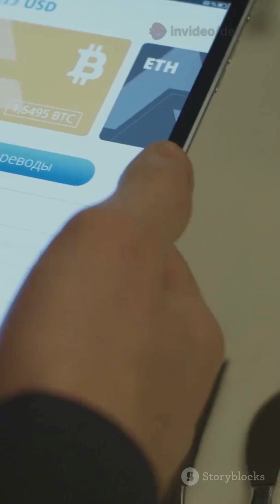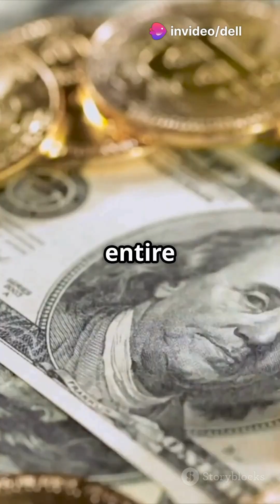What if... the U.S. had adopted Bitcoin or a digital dollar in the early 2000s?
Imagine a world where the United States became the first truly digital economy — before the rise of smartphones, social media, or even the 2008 financial crisis. In this thought-provoking video, we explore what might have happened if the U.S. had adopted Bitcoin or launched a digital dollar in the early 2000s.

How would traditional banks have responded? Could the Federal Reserve have survived — or evolved? Would the U.S. dollar have become the dominant digital currency worldwide? 🌐

We break down:

The potential collapse or transformation of the banking system 🏦

How monetary policy could’ve gone programmable 💻

The pros and cons of early crypto adoption ⚖️

The ripple effects across the global economy 🌍

Whether you're a crypto enthusiast, economist, or just curious about alternate histories, this is a digital “what if” you don’t want to miss.

👉 Watch now and join the conversation in the comments below.